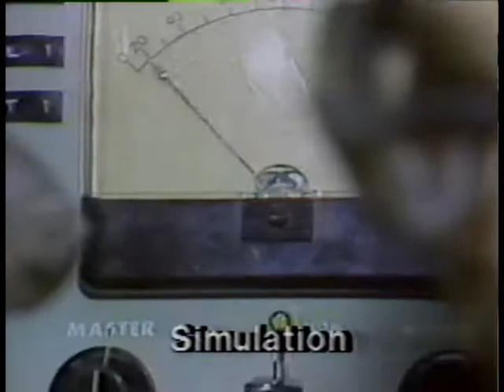1983 Jim Prather Disaster Radio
1983 KARK-TV Little Rock, AR  reporter Jim Prather photographer Paul M. Summitt